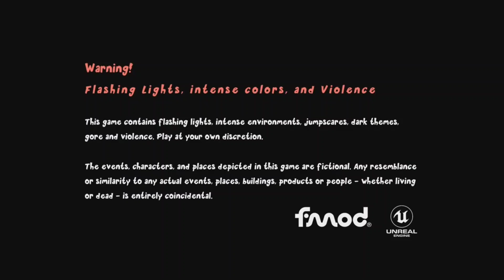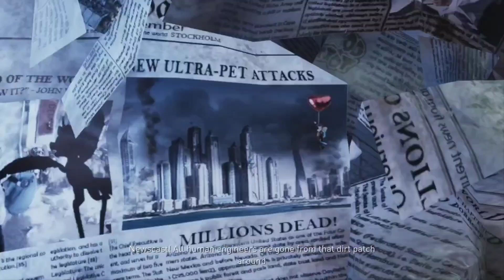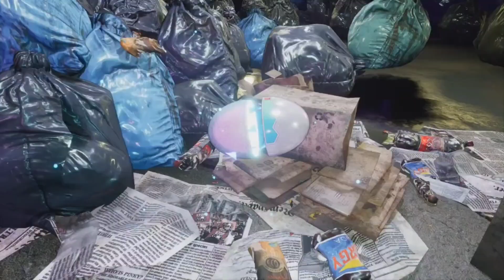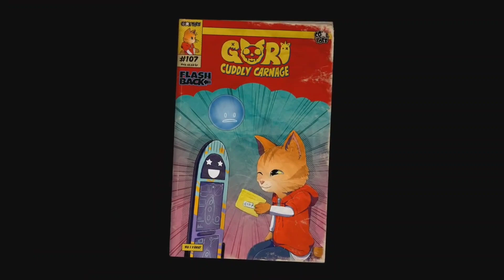Gori Cuddly Carnage. PT1